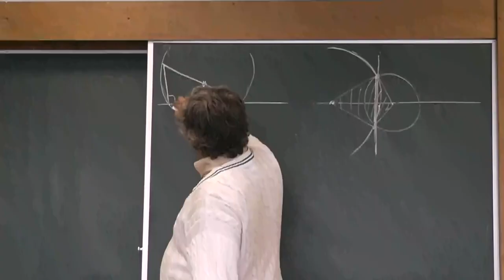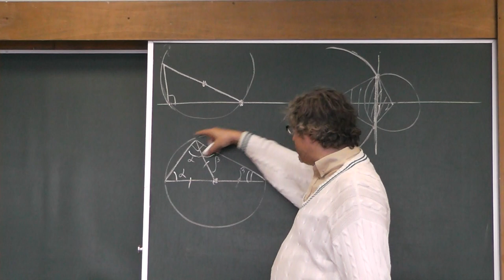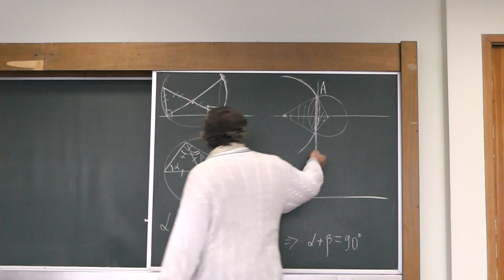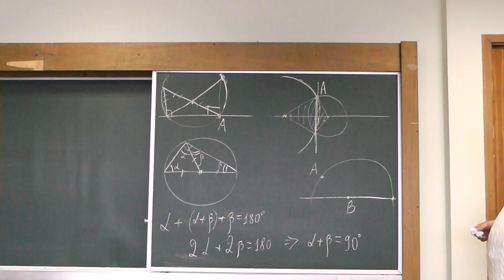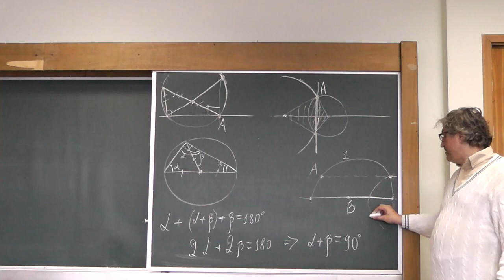64 Перпендикуляр и параллельную за три построения (119, 120, 121)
Тремя построениями циркулем и линейкой опускаем и восставляем перпендикуляр, проводим параллельную прямую. (Циркулем можно нарисовать окружность данного радиуса с центром в данной точке. Линейкой — провести прямую через две данные точки.)

и
"«Геометрия в задачах». Александр Ханиевич Шень"